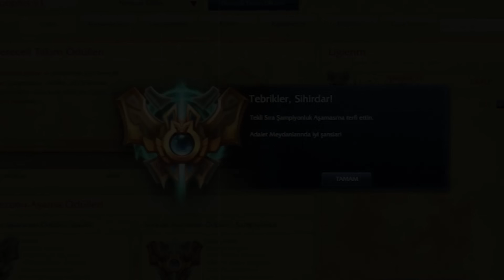TOP LEE İLE PROXY YAPTIM RAKİP KAFAYI YEDİ !! FARM ALIP KAÇTIK !!! | Apophis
❓ Ben Kimim ?